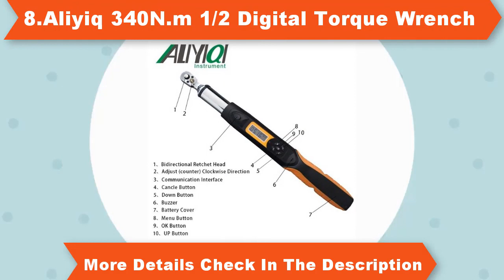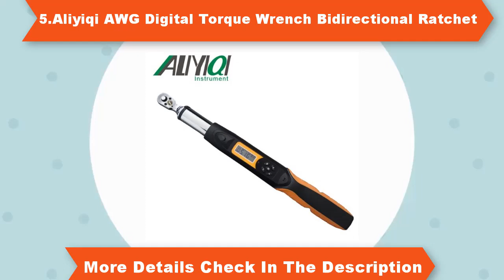Top 10 Digital Torque Wrench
6.BOSI 1/4'' 1.5-30N.m Digital Buzzer 6led Torque Wrench 4-unit